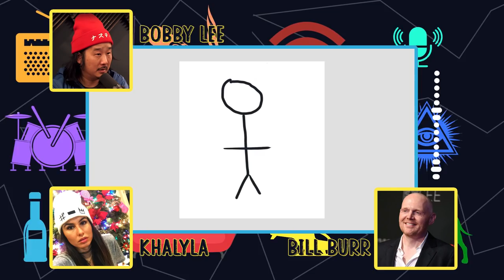Bill Burr - How I Robbed A Liquor Store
Bill Burr & Bobby Lee talk about how dumb they were when they were young and the petty crimes they committed like robbing a movie theatre, stealing shoes and a case of beer, just to have a cool story to tell.

Podcast Name -  Tigerbelly
With - Bobby Lee & Khalyla Kuhn